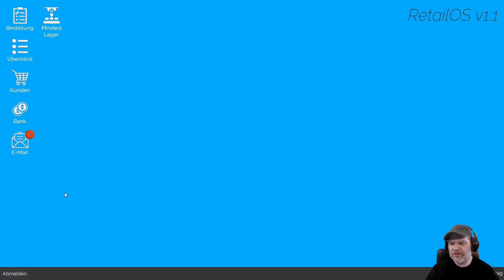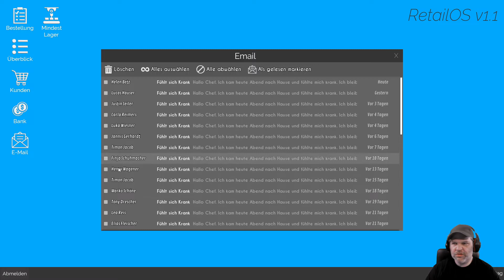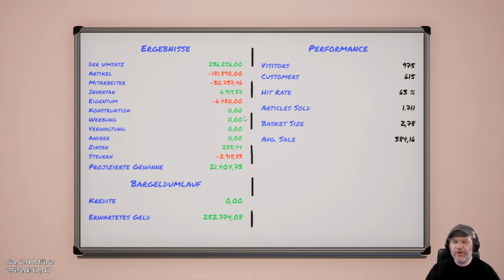King Of Retail #116 💰 Abverkauf der Konserven und Cerealien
Hole dir Leute in deinen Laden:
Marketingprogramm  wichtig.

SYSTEMANFORDERUNG MINIMUM:
Betriebssystem: Windows 10
Prozessor: 2.6 GHz Dual Core or similar
Arbeitsspeicher: 4 GB RAM
Grafik: NVIDIA GeForce 500 series or equivalent.
DirectX: Version 11
Speicherplatz: 5 GB verfügbarer Speicherplatz
gelesen werden.